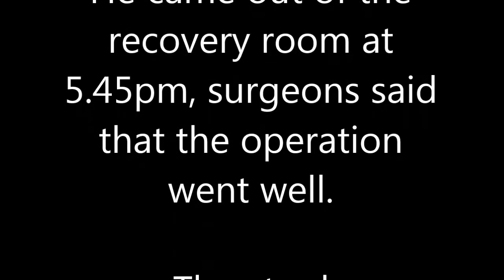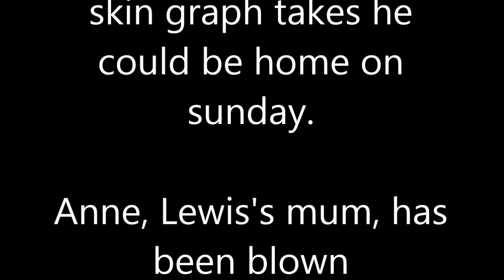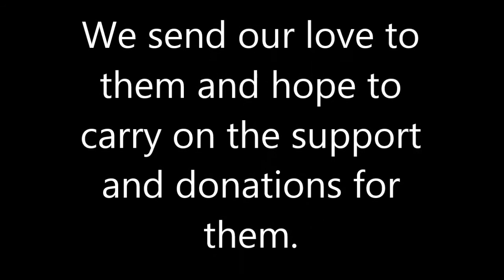Help support Lewis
Helpoing to get donations for Lewis following a bad accident in work